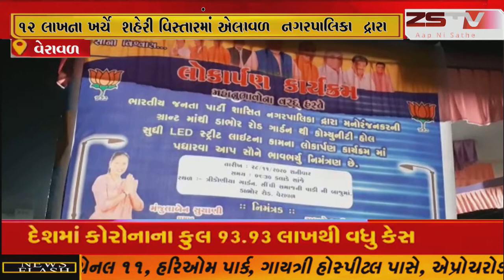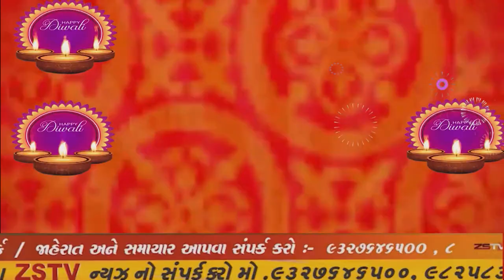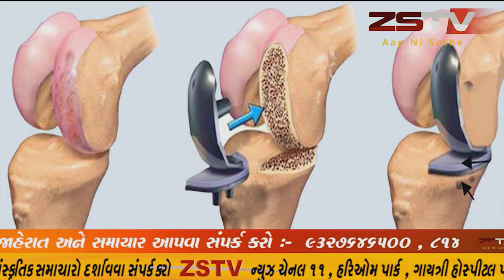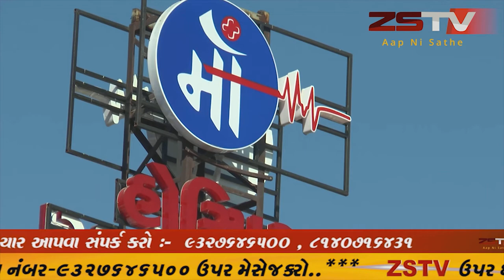ગીર સોમનાથ જીલ્લા ના વડા મથક વેરાવળ નગરપાલિકા દ્રારા 12 લાખના ખર્ચે દ્રારા લોકાપઁણ કરાયુ